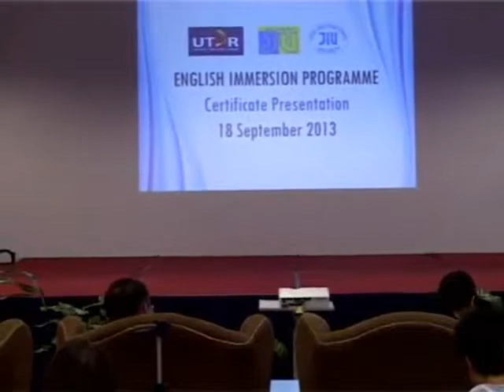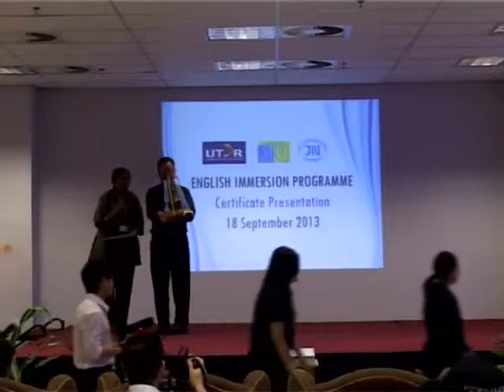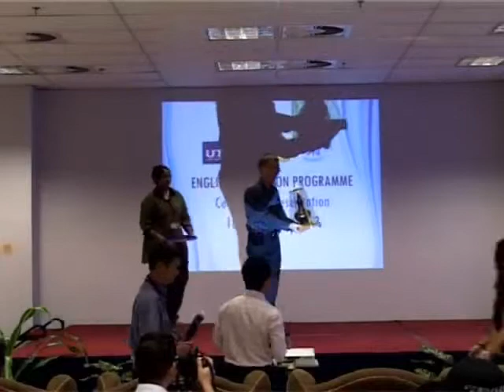Graduation Ceremony 18 September 2013